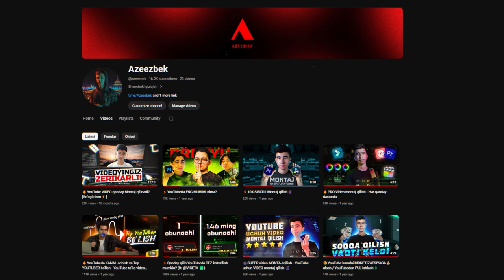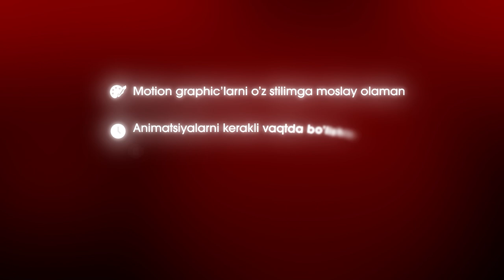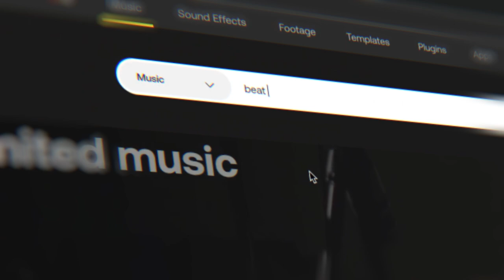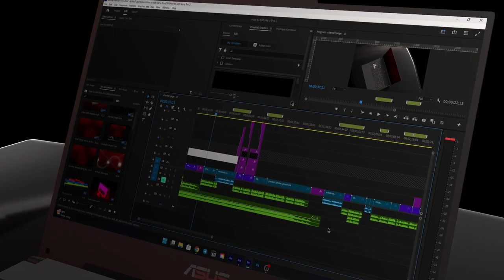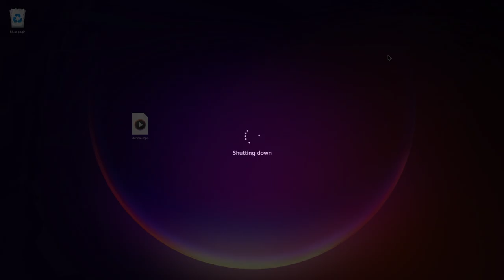PRO Video montaj qilish #2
-Bu videoda o'rgangan va o'zim uchun kashf qilgan texnikalarimni sizlar bilan ulashmoqchiman. Videoni PRO Video montaj qilish deb nomlash orqali, men professionallikka da`vo qilmoqchi emasman :)

Thumbnail design adapted from @Skymography
🔧Teg